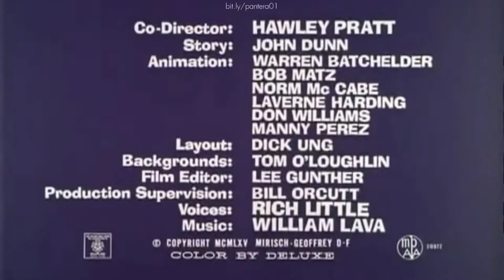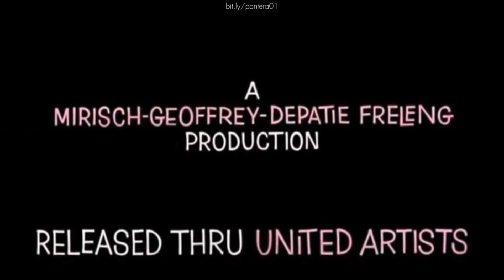A PANTERA COR DE ROSA DIAMANTES DA PANTERA